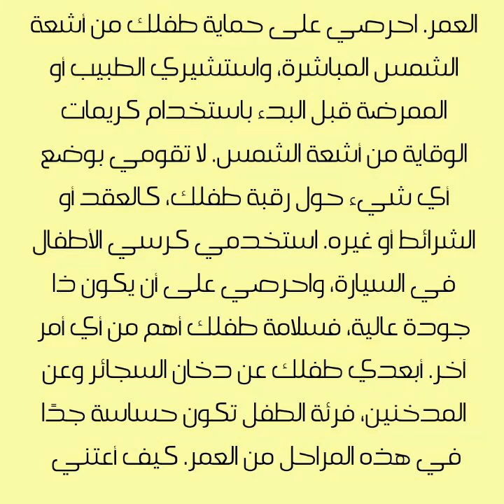كيف أعتني بطفلي في الشهر الثالث